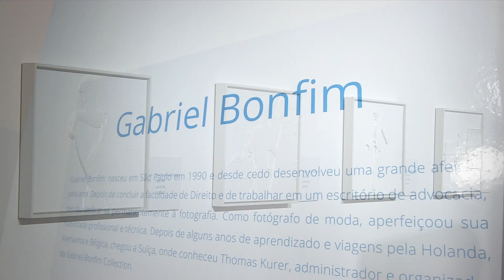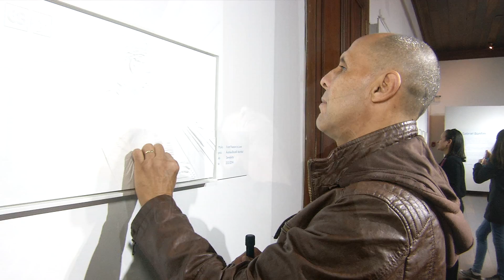É Notícia - Florianópolis recebe exposição em alto relevo para cegos - 22/07/19